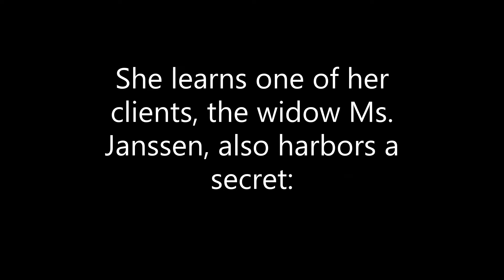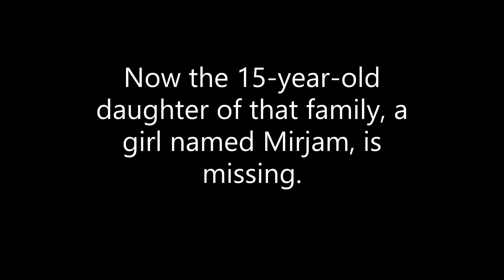Girl in the Blue Coat Book Trailer